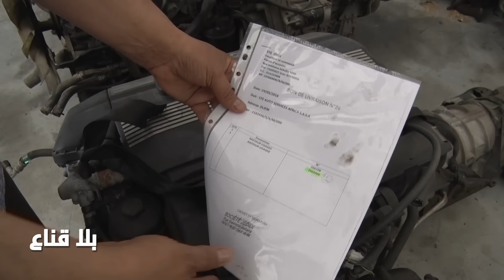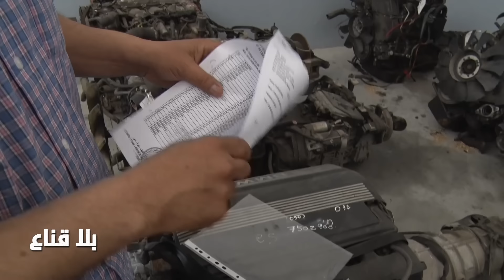bila kinaa | تفكيك السيارات من أوروبا الى تونس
مشاكل قطاع الغيار في تونس بين المورد و مجهول المصدر .. مهنيون يشخصون القطاع